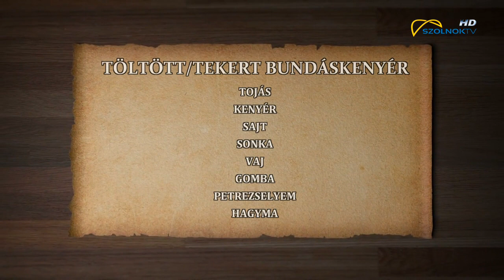Kukta 2021.06.26.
Egyszerű ételek profi módon